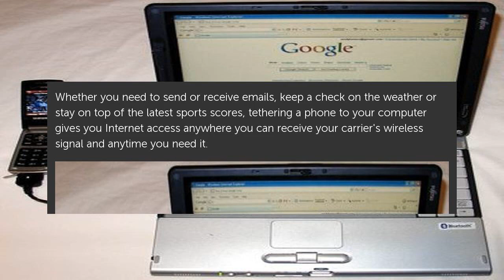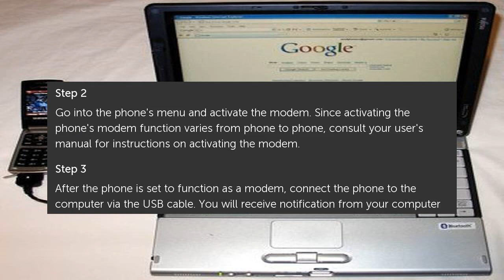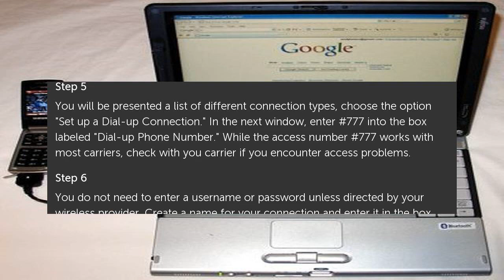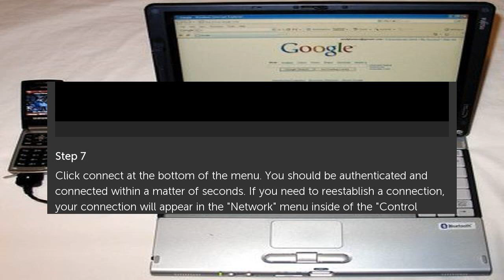How to Tether Cell Phone Internet to a Laptop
Whether you need to send or receive emails, keep a check on the weather or stay on top of the latest sports scores, tethering a phone to your computer gives you Internet access. How to Tether Cell Phone Internet to a Laptop